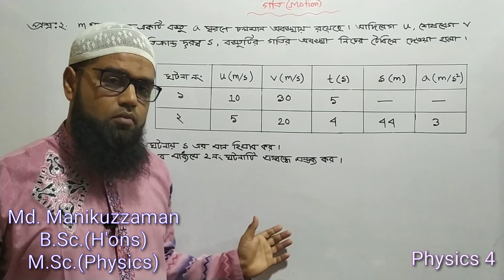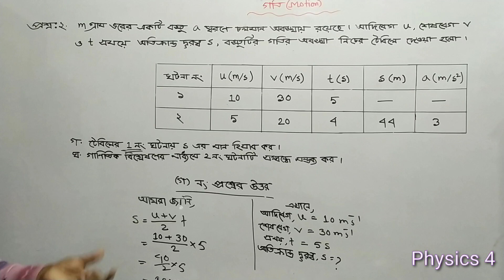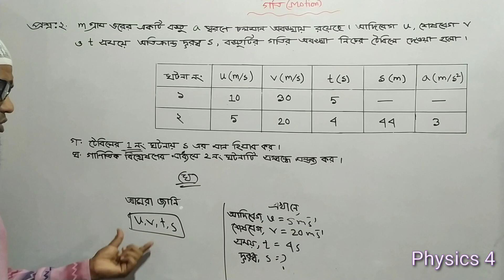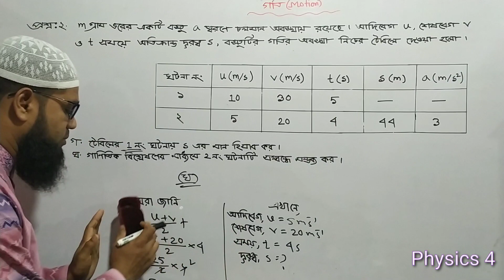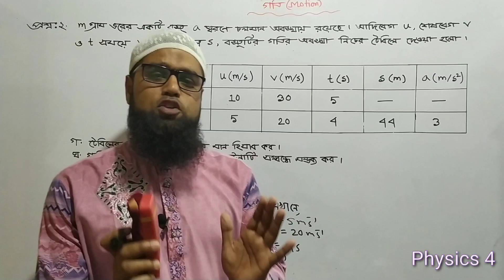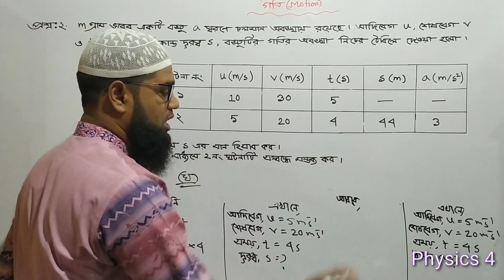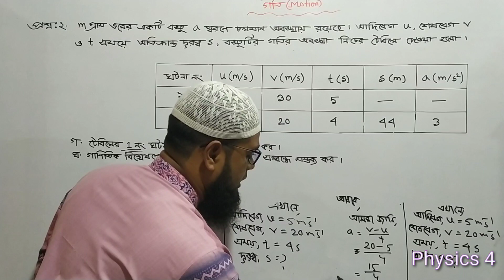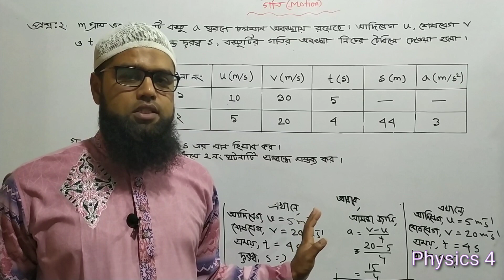SSC Physics, Chapter : 2, Motion (Mathematical problems)